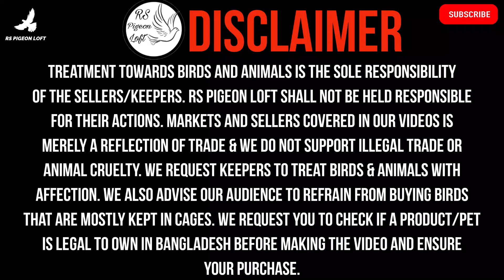টঙ্গীতে আলমগীর ভাইয়ের ফেন্সি কবুতর কিং ২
Assalamualaikum everyone!

ফেন্সি কবুতর;
কবুতর;
ফেন্সি কবুতর খামার;
কবুতর পালন;
ফেন্সি কবুতরের দাম;
ফেন্সি কবুতর পালন;
ফেন্সি কবুতর পালন পদ্ধতি;
কবুতর খামার;
ফেন্সি পায়রা;
ফেন্সি কবুতর কিনুন;
কবুতর বিক্রি;
কবুতরের খামার;
বিভিন্ন প্রজাতির ফেন্সি কবুতর;
সিরাজি কবুতর;
দেশি কবুতর খামার;
কম দামের ফেন্সি কবুতর;
কবুতরের হাট;
ফেন্সি কবুতর বিক্রি হবে;
কবুতর হাট;
কম দামে ফেন্সি কবুতর বিক্রি;
দেশি কবুতর পালন;
কবুতরের দাম;
কবুতর বিক্রি হবে;
লক্ষা কবুতর;
কবুতর;
টঙ্গী কবুতর হাট;
টঙ্গী কবুতরের হাট;
টঙ্গী কবুতরের হাট ২০২৩;
কবুতর বাজার;
টঙ্গী কবুতর হাট ২০২৩;
টঙ্গী কবুতরের হাট কি বারে বসে;
টঙ্গী কবুতরের বাজার;
কবুতরের হাট;
টঙ্গী কবুতর বাজার;
কবুতরের দাম;
কবুতর হাট;
টঙ্গী কবুতরের হাট 2023;
টঙ্গী বাজার কবুতরের হাট;
সস্তায় কবুতর কিনুন;
টঙ্গী বাজার কবুতর হাট;
টঙ্গী পাখির হাট;
জনপ্রিয় কবুতরের হাট;
ভালো জাতের কবুতর;
রেসার কবুতর;
কবুতর বাজার টঙ্গী;
গিরিবাজ কবুতর;
টঙ্গী হাট;
কবুতরের হাট ২০২৩;
টঙ্গী কবুতরের দোকান;
rs pigeon loft;
pigeon;
pigeon trap;
pigeons;
rs pigeon loft new video;
build pigeon loft;
pigeon loft design;
pigeon catching video;
pigeon coop;
pigeon video;
pigeon house;
pigeon for sale;
pigeon loft;
easy pigeon trap;
pigeon trap easy;
day pigeon loft;
best pigeon loft;
nice pigeon loft;
rs pigeon loft new;
pigeon fancy loft;
pigeon loft update;
rs pigeon loft vlog 2;
pigeons loft plans;
homemade pigeon loft;
king pigeon;
king kobutor;
kobutor;
king pigeons;
king pigeon price;
king pigeon breeding;
king kabutar;
red king kobutor;
king kobutor baby;
show king kobutor;
racer king kobutor;
king kobutor palon;
black king kobutor;
king pigeon pose;
king pigeon farm;
top 10 king pigeon;
king pigeon flying;
king;
king kobutorar dam;
kabutar;
white king kobutor price;
king pigeon price in bangladesh;
kobutor hat;
kobutor sell;
kobutor video;
king kobutor price in bangladesh;